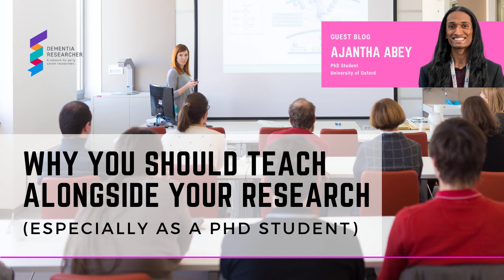Ajantha Abey - Why You Should Teach Alongside Your Research (Especially As A PhD Student)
Ajantha Abey narrates his blog written for Dementia Researcher.

In the realm of academia, teaching is often viewed as a hindrance to research, a time-consuming chore that distracts from crucial experimental work. However, Ajantha Abey passionately argues that teaching can be a source of wonder and enrichment for aspiring researchers, especially PhD students. By sharing his own experiences as a postgraduate student, he demonstrates how teaching not only fosters better communication and understanding but also serves as a catalyst for new research ideas. Ajantha unveils the transformative power of guiding and inspiring the next generation of scientists, proving that teaching, far from being a burden, is a fulfilling and essential part of the scientific journey.

Find the original text, and narration here on our website.

Ajantha Abey is a PhD student in the Kavli Institute at University of Oxford. He is interested in the cellular mechanisms of Alzheimer's, Parkinson's, and other diseases of the ageing brain. Previously, having previoulsy explored neuropathology in dogs with dementia and potential stem cell replacement therapies. He now uses induced pluripotent stem cell derived neurons to try and model selective neuronal vulnerability: the phenomenon where some cells die but others remain resilient to neurodegenerative diseases.

Enjoy listening and reading our blogs? We're always on the look out for new contributors, drop us a line and share your own research and careers advice

This podcast is brought to you in association with Alzheimer's Association, Alzheimer's Research UK, Alzheimer's Society and Race Against Dementia, who we thank for their ongoing support.